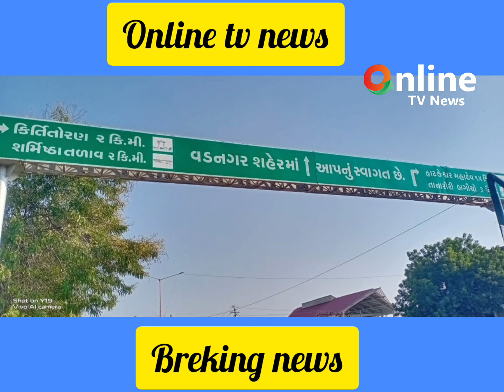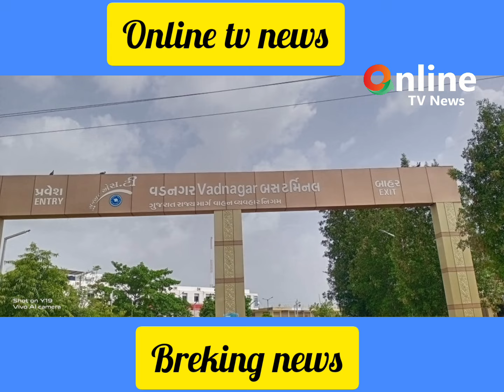સહિત ત્રણ મથકો ની જિલ્લાની જાહેરાત કરાઈ@ONLINETVNEWS1